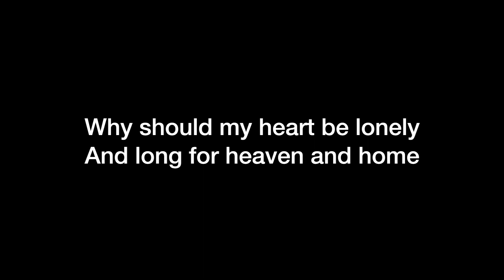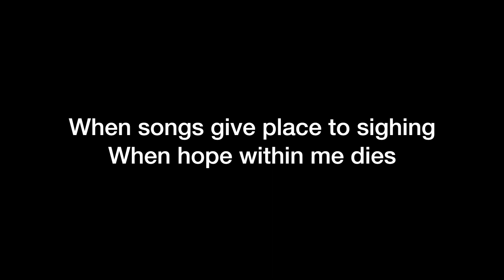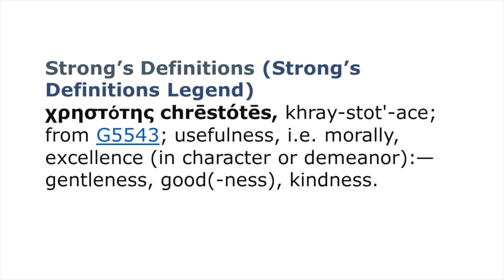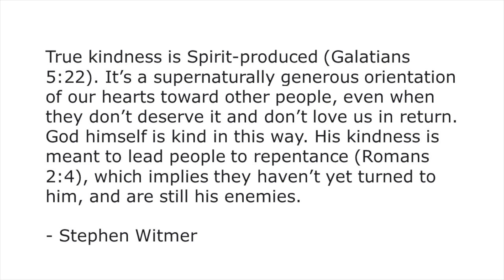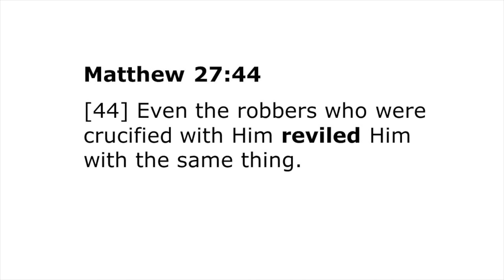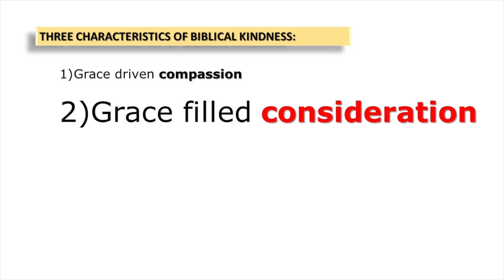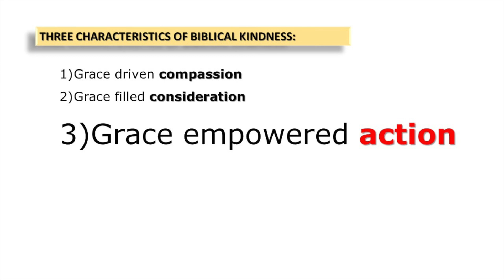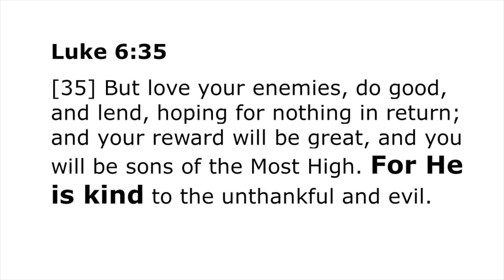July 15, 2020 Prayer Meeting - "The Fruit of the Spirit Pt. 5 - Kindness"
10.00am  - Morning Zoom Prayer Room
07:30pm  - Evening Zoom Prayer Room